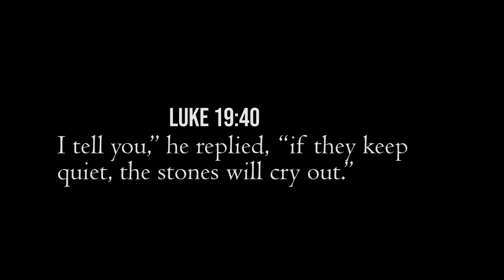Nyimbo cia Kiroho Live Mugithi By Wacuka Muchendu